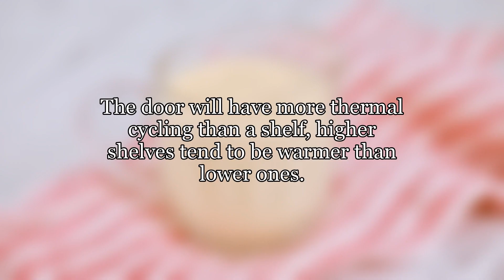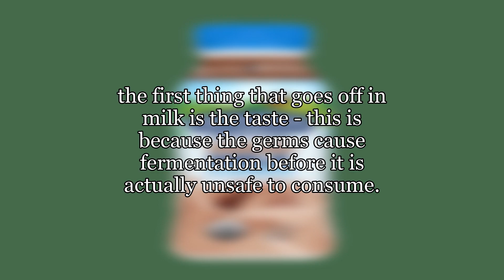Expiration Date on Milk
What does the expiration date on milk cartons mean?
I have different experiences with the date:

There is still about a week before the expiration date but the milk has gone bad
It is 1-2 days after the expiration date but the milk doesn't smell or taste bad

In both case, the milk was kept in the fridge.